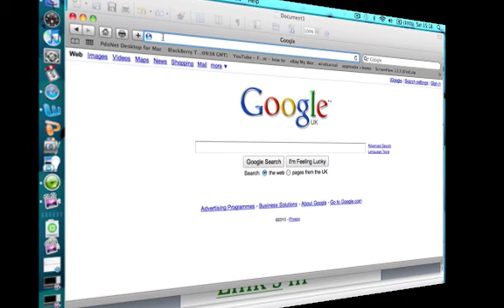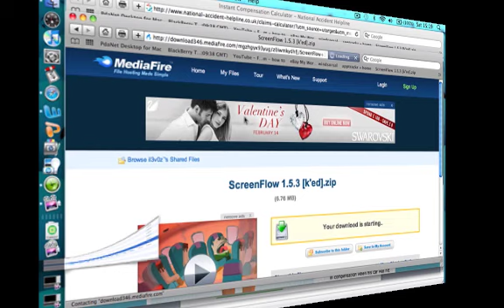how to get screenflow full for free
(no torrents)this video will show you how to get screenflow for free